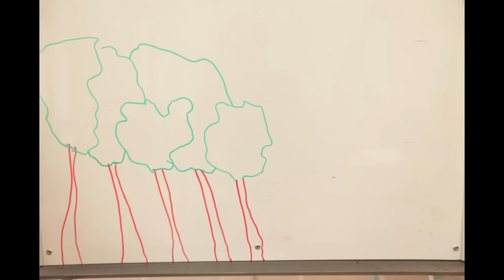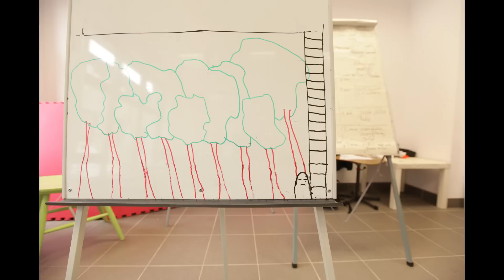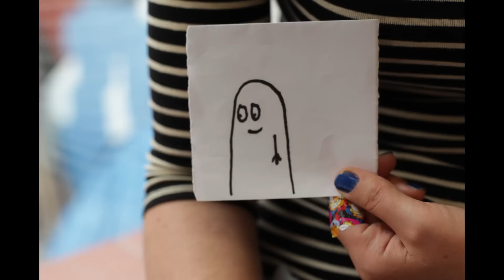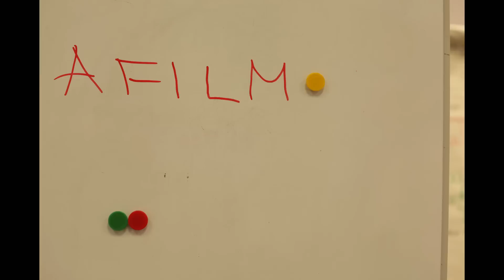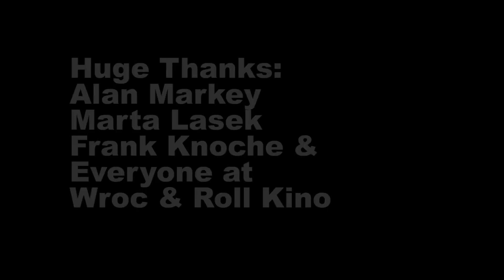"Witek" - Short Film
A Film by Stephen Murphy & Agata Pawłowska.

Shot in Wrocław, Poland.

Special Thanks to Alan Markey, Marta Lasek, Frank Knoche & everyone at Wroc & Roll Kino